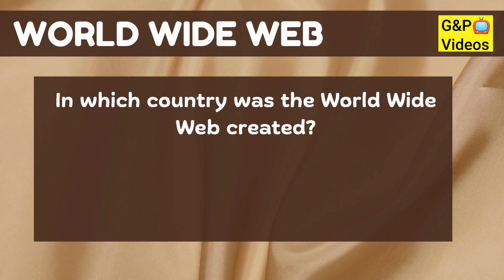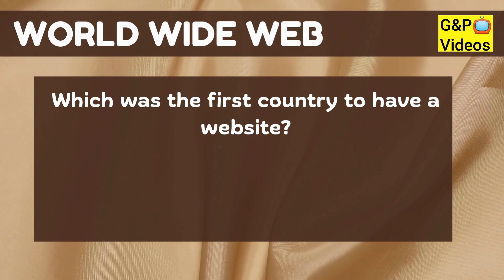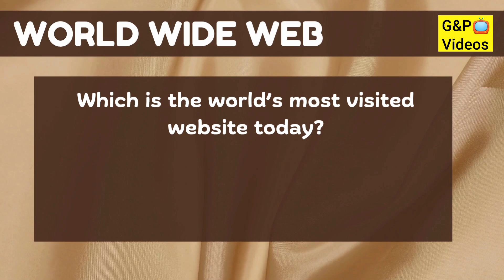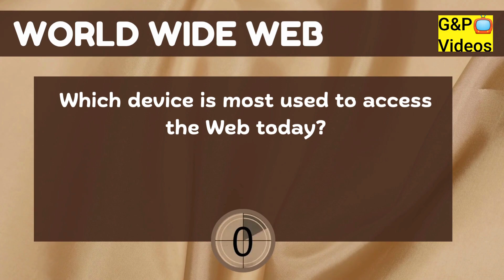World Wide Web Day Quiz 2025 | WWW History & Facts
Celebrate World Wide Web Day 2025 with us! 🌐
In this fun and educational video, Garv and Parv bring you a 20-question MCQ Quiz on the history, facts, and statistics of the World Wide Web. From its invention by Sir Tim Berners-Lee to today’s digital world, test your knowledge and challenge your friends!

📌 Topics Covered in This Quiz:
✔ Who invented the World Wide Web
✔ When and where the first website was created
✔ Fun facts and surprising stats about the WWW
✔ How the Web changed our daily lives

🎯 Perfect for students, quiz lovers, and tech enthusiasts!

📅 Special for World Wide Web Day (August 1)
📢 Comment your score below and see how many you got right!